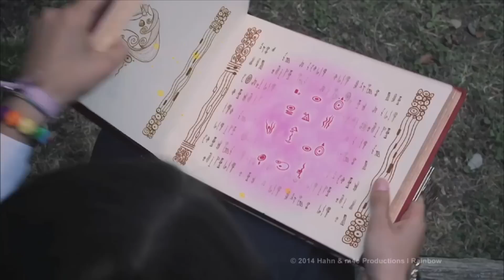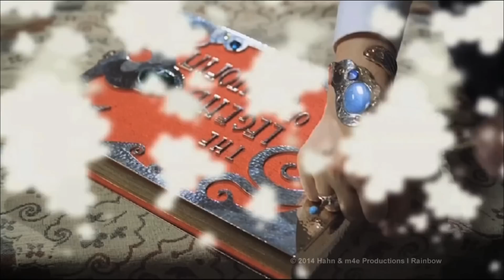Musikvideo - Mia and me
Mia and me - Tauche musikalisch ein in die Welt von Centopia!
Erlebe Mia, Mo, Yuko und Co.